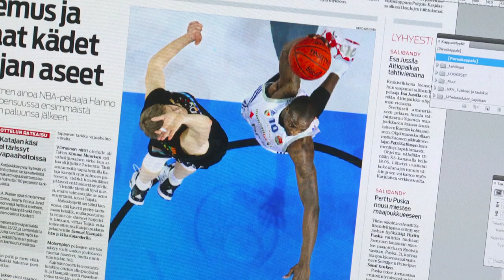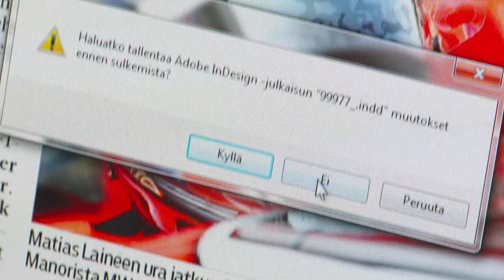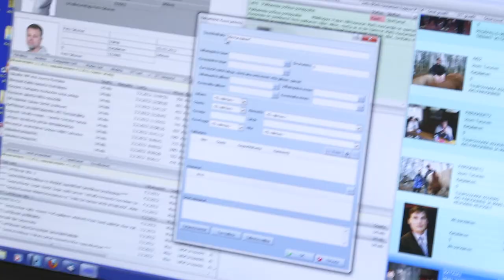Sanomalehtiviikko - Karjalaisen urheilutoimitus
Karjalaisen urheilutoimituksen työ ei ole lomailua.
Karjalaisen tekijät esittelevät työtään sanomalehtiviikolla 2012.